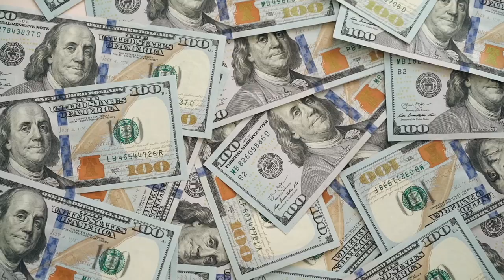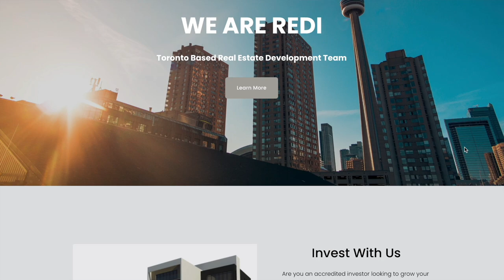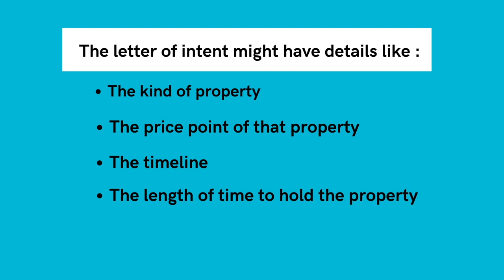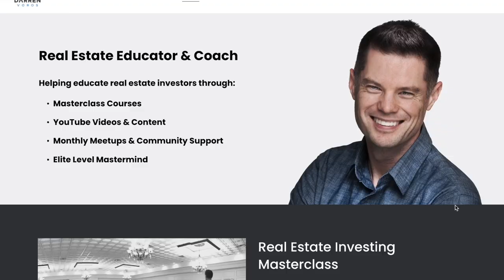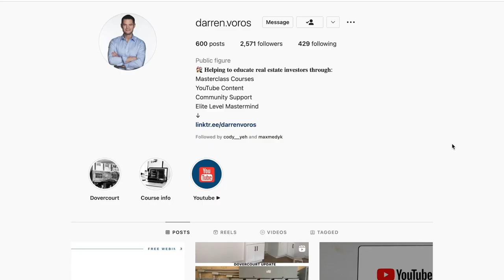Step By Step Process Of How To Joint Venture In Real Estate.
Time Map
00:00 in the video
00:11 how to joint venture in real estate
01:15 define what  you need in a partner
01:55 find your partner
02:18 Level up real estate investing
02:54 Redi development
03:06 Sign a letter of intent
03:54 Find a property
04:35 Get a joint venture agreement signed
05:23 darrenvoros.com
05:26 execute your plan

Darren Voros